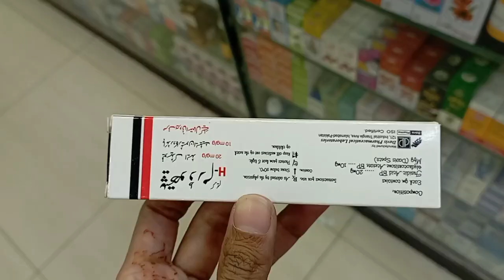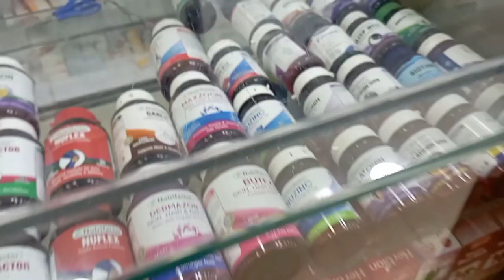After Ramzan Busy Routine, pending Work, Nice weather in Pakistan LifeWithSumaiya@rashidamalik9132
*After Ramadan Busy Routine | Achanak sy guest aa gaye | Vegetable bread banai

*After Ramazan Busy Routine- Uzair Ki salary a Gaye
*My Busy day in Ramadan | Quick And Unique Recipe For Iftar | My Busy Morning To Evening Routine Vlog

*Indian Mom Routines /How I manage 4 Children, work & Youtube channel, Paneer rolls.